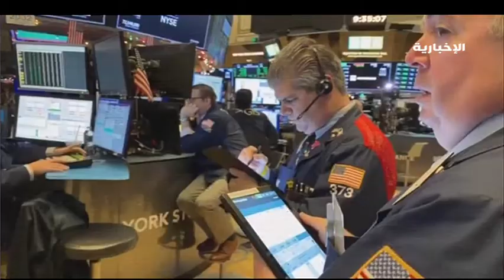هيئة السلامة الأمريكية ترفض إعادة تشغيل طائرات بوينغ من نوع 737 ماكس 8